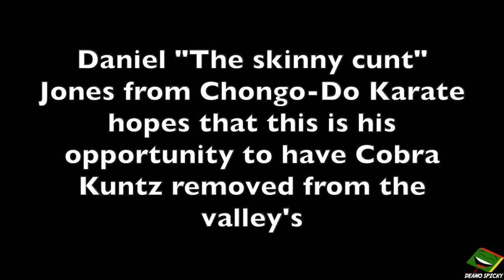Cobra Kuntz Part 2 (Welsh Cobra Kai) - Part 1 on my channel)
Cobra Kuntz 2 - Rhondda Cynon Taff Council host a meeting to discuss the cancellation of a karate tournament in the hope of mitigating violence in the Welsh Valleys.. Welsh cobra Kai.

Also check out the prequel I did 10 years ago but was taken down with my old channel (spickyvalley):

Socials